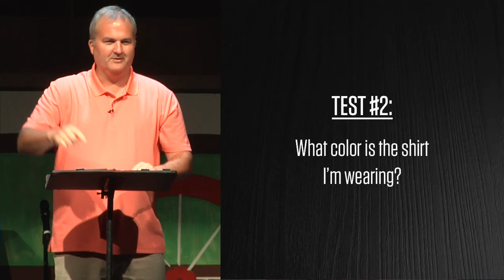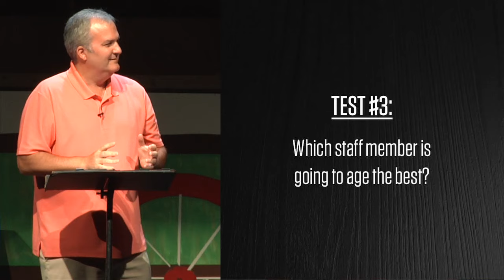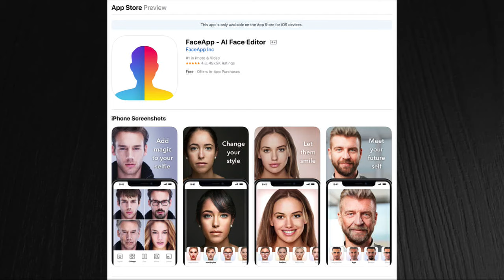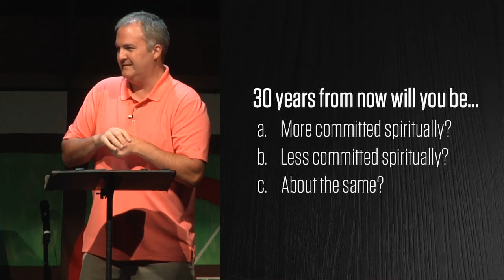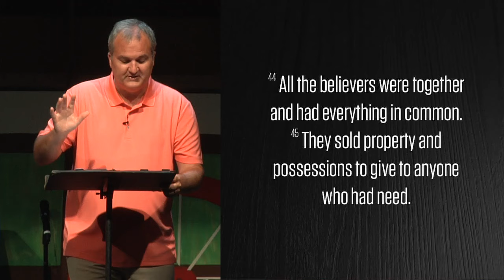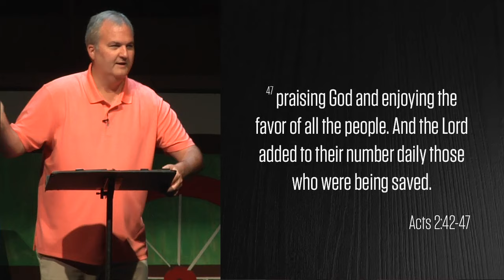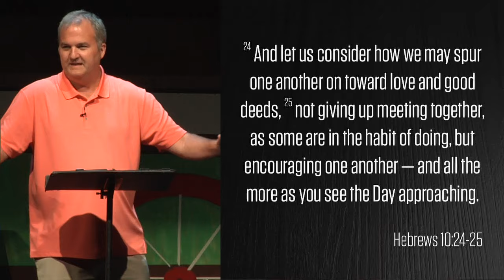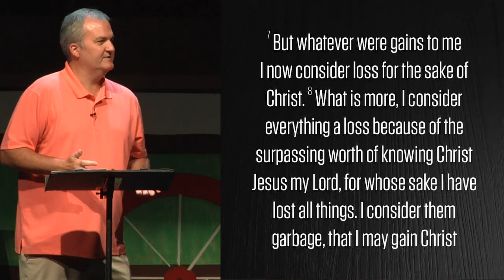How To Keep Your Faith Alive When You Feel It Starting To Slip